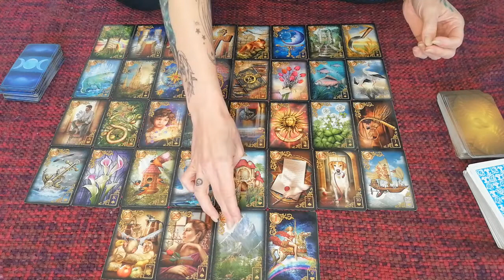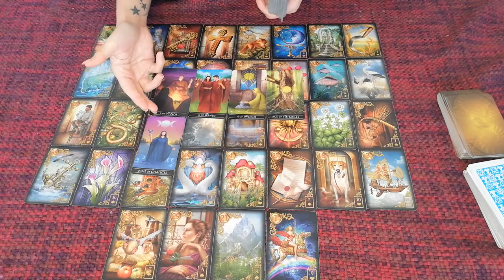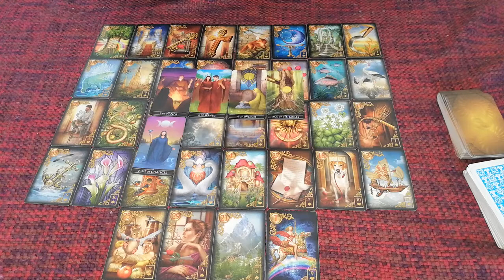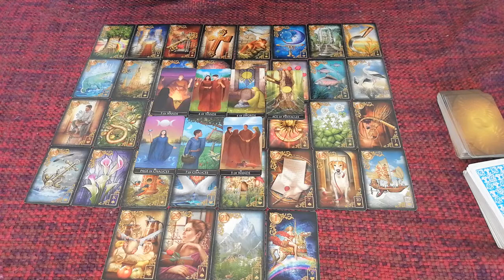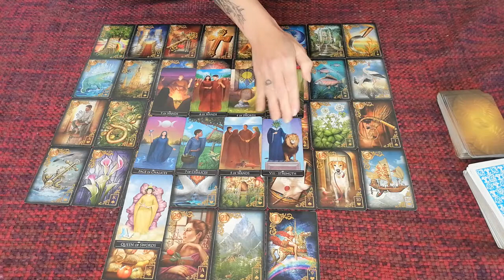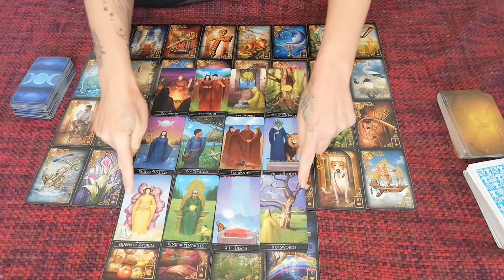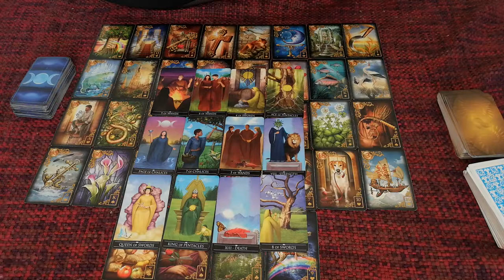ARIES APRIL 2020 - a life changing decision